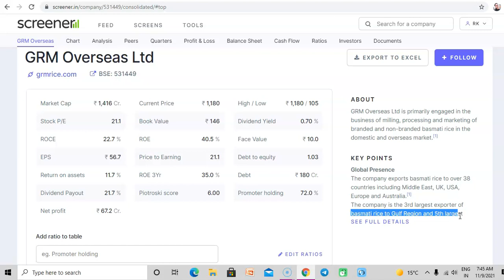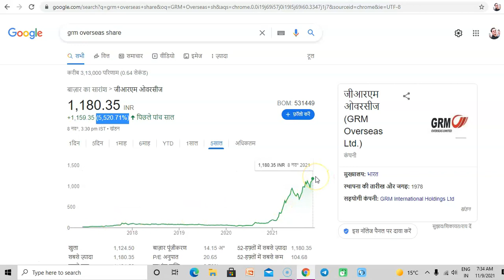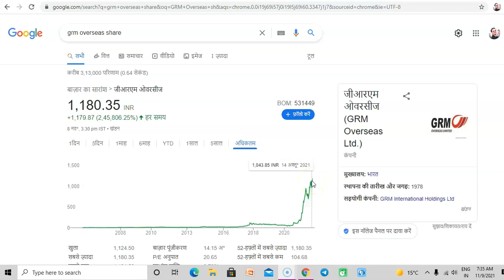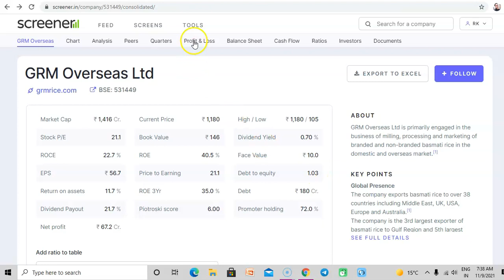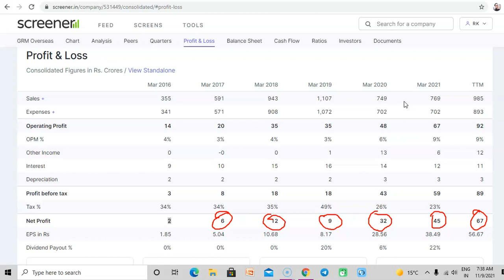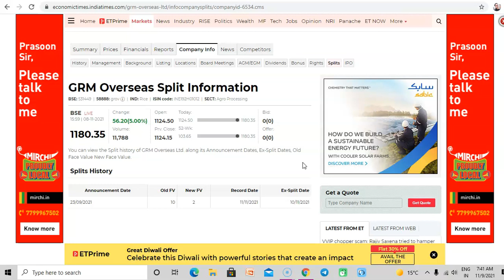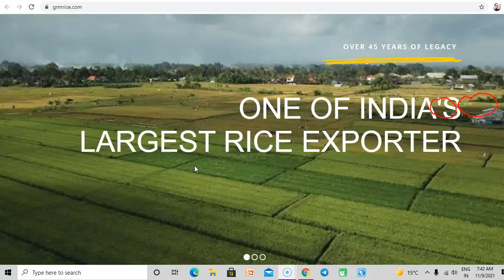GRM Overseas Ltd :splits news confirm: detail analysis on GRM Overseas Ltd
THIS CHANNEL IS MADE FOR STOCK MARKET AND UPCOMING IPO RELATED NEWS,INFORMATION & EDUCATION PORPOSE ONLY
इस चैनल पर बनाई गयी सारी वीडियो education porpose की है। यहाँ कोई भी पर्सनल buying /selling की सलाह नहीं दी जाती .आप ट्रेड लेने से पहले अपने financial एडवाइजर से सलाह जरूर ले ले। ... आपके लाभ / नुकसान की जिम्मेदारी चैनल की नहीं

today we are talking about GRM Overseas Ltd splits news+ complete detail analysis

you can also join my facebook page (market caital)